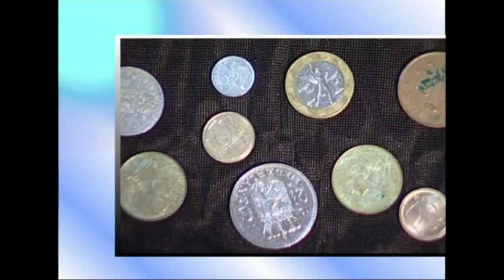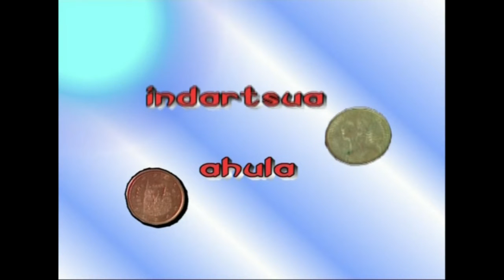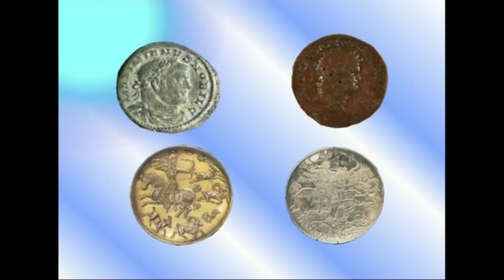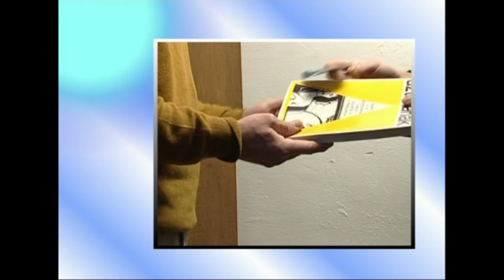05-Ekonomiaren Mundua: Dirua (moneta)